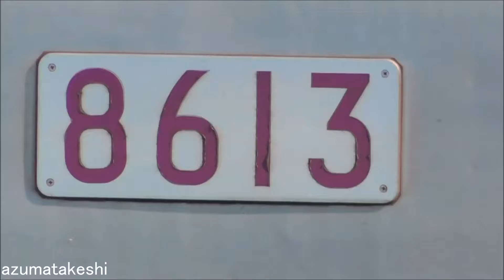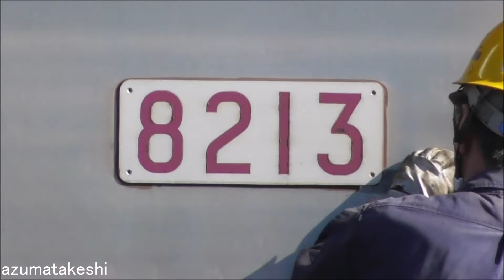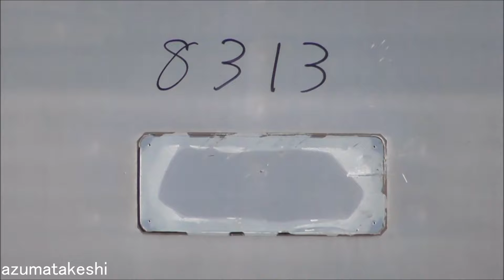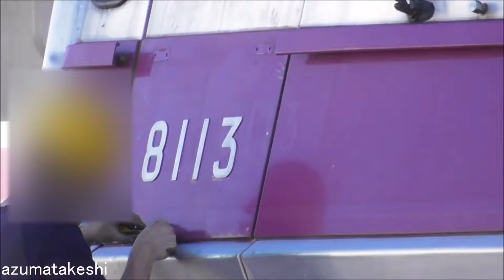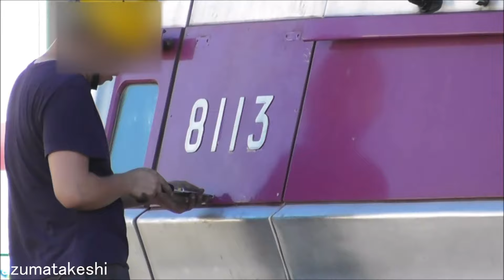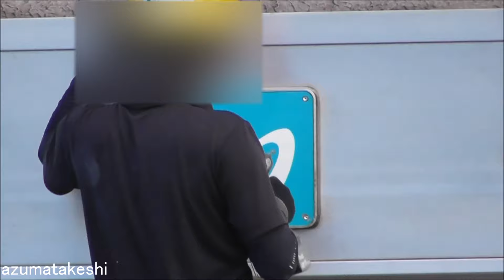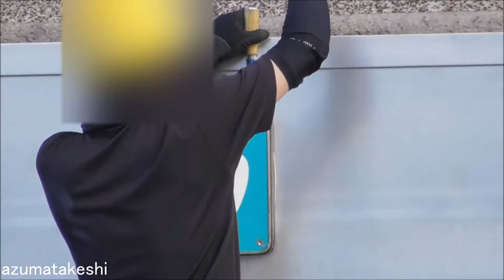【廃車回送！東京メトロ半蔵門線 8000系 7編成目 東西線デビュー 8113F 廃車回送！】前面車番外し。8000系デジタル無線(D-SR)工事進む。8101F検査入場中！18108F営業運転開始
2022年08月18日

本日、東京メトロ半蔵門線 8000系 8113F(前回検査2019年05月→検切れ2023年05月)が廃車回送されました。
東武線内へ直通運転を行っている東京メトロ8000系は、東武ATSを積んでおり、自走で渡瀬北(北館林)まで廃車回送となっています。

これで、東京メトロ半蔵門線 8000系は、7編成目の廃車となりました。
既に、東京メトロ18000系は、8編成目の18108Fが、2022年08月15日より運用開始しています。

東京メトロ8000系 8112F、8113F、8114Fは、半蔵門線三越前開業前（1987年11月）に増備され、東西線の05系が増備されるまでのつなぎとして、1989年01月まで東西線で走行していました。
東西線では、短期間とあり半蔵門線のラインカラーのである紫帯のまま運用に入っていました。
東西線でデビューした8000系は、8112Fに続き、8113Fが廃車になりました。

東京メトロでは、18000系を2025年度までに19編成投入し、東京メトロ8000系全19編成を置き換えする予定です。
2021年度、18000系 4編成導入しました。
5年間で19編成ですので、2022年度も4編成ペースで導入されると考えています。

現在、東京メトロ8000系は、検切れまで時間のある編成に、デジタル無線(D-SR)工事が、並行して進んでいます。（D-SR編成＝先頭車天井に、アンテナ2本追加）
また、8101F（前回検査2019年09月→検切れ2023年09月）が検査入場している模様です。

18000系の投入予定が、2025年までに延期された関係で、8000系にデジタル無線(D-SR)工事や、追加で8101Fの検査入場しているものと思われます。
デジタル無線(D-SR)工事および、検査入場の予備車確保のため、18000系の投入編成数に比べ、8000系の廃車編成数が少なくなっている模様です。

東京メトロ8000系は、アルミ車体で、既に全編成B修繕、VVVF化を実施しており、まだまだ使えそうと思ってしまいます。

インドネシアのジャカルタへ輸出できないか？という意見もありますが、インドネシア政府は2020年以降の中古車両輸入禁止を掲げているそうです。
コロナ禍で、インドネシア政府の考え方も変わって、輸入禁止令が解除されれば、フルカラーLEDの行き先表示車も生きて良いのですが・・・。

　①解体場　　サハ8313-モハ8413
　③留置線①　モハ8513-サハ8613-サハ8713-モハ8813-モハ8913-クハ8013
　④留置線②　クハ8113-モハ8213　クハ6257-モハ6157＋クハ6252-モハ6152＋クハ6272-モハ6172

◆アルピコ交通 譲渡用保管車両
　留置線①　モハ25855-モハ24804 モハ25856-モハ26804

今後の東京メトロ8000系の廃車順予想は、以下の通りです。

◆東京メトロ8000系 19編成 車内 廃車順実績・予想（検切れ順）
　（パッ＝パッとビジョン、LCD＝17インチLCDモニタ、フル＝フルカラーLED、3色＝3色LED）
　編成　製造年度 Ｂ修繕　 行先 車内 前回検査　　検切れ　　 廃車回送　　　　18000系運用開始
　8107F 1982年度 2008年度 三色 パッ 2017年10月 2021年10月→2021年08月09日→18101F 2021年08月07日
　8111F 1988年度 2009年度 三色 パッ 2018年01月 2022年01月→2021年09月07日→18102F 2021年08月17日
　8103F 1980年度 2005年度 三色 パッ 2018年04月 2022年04月→2021年11月02日→18103F 2021年11月02日
　8108F 1982年度 2011年度 三色 LCD　2018年08月 2022年08月→2022年05月05日→18104F 2021年12月07日
　8117F 1988年度 2013年度 三色 LCD　2018年06月 2022年06月→2022年06月10日→18105F 2022年05月31日
　8112F 1987年度 2012年度 フル LCD　2019年02月 2023年02月→2022年07月28日→18106F 2022年06月28日
　8113F 1987年度 2009年度 フル パッ 2019年05月 2023年05月→2022年08月18日→18107F 2022年07月26日
　8105F 1980年度 2009年度 フル パッ 2019年06月 2023年06月　　　　　　　　→18108F 2022年08月15日
　8119F 1988年度 2014年度 フル LCD　2019年07月 2023年07月
　8101F 1980年度 2006年度 フル パッ 2019年09月 2023年09月 D-SR 工事済(2022年02月)＋検査入場中
　8114F 1987年度 2014年度 フル LCD　2019年11月 2023年11月
　8102F 1980年度 2006年度 フル パッ 2019年12月 2023年12月
　8115F 1988年度 2014年度 フル LCD　2020年06月 2024年06月 D-SR 工事中
　8110F 1990年度 2015年度 フル LCD　2020年08月 2024年08月 D-SR 工事中
　8116F 1988年度 2011年度 フル LCD　2020年09月 2024年09月
　8118F 1988年度 2010年度 フル LCD　2020年12月 2024年12月 D-SR 工事済(2022年06月)
　8109F 1982年度 2004年度 フル パッ 2021年02月 2025年02月 D-SR 工事済(2022年08月)
　8104F 1980年度 2010年度 フル LCD　2021年04月 2025年04月 D-SR 工事済(2022年04月)
　8106F 1980年度 2005年度 フル パッ 2021年07月 2025年07月 D-SR 工事済(2022年07月)

◆東京メトロ18000系 東武鉄道線内 入線、試運転 履歴
　①2021年04月10日終電後（2021年04月11日未明）18101F 東武鉄道線内 初入線
　②2021年04月20日終電後（2021年04月21日未明）18101F 南栗橋⇔栗橋間 誘導障害試験 1日目
　③2021年04月21日終電後（2021年04月22日未明）18101F 南栗橋⇔栗橋間 誘導障害試験 2日目(回生電力吸収車 10030系11457F 4両)
　④2021年04月24日終電後（2021年04月25日未明）18102F 2編成目 東武鉄道線内 初入線入線 PQ台車装着
　⑤2021年04月27日終電後（2021年04月28日未明）18102F 南栗橋⇔久喜間 　台車性能試験
　⑥2021年04月30日終電後（2021年05月01日未明）18102F 南栗橋⇔北千住間 台車性能試験
　⑦2021年05月01日終電後（2021年05月02日未明）18102F 南栗橋⇒鷺沼　返却回送
　⑧2021年05月02日終電後（2021年05月03日未明）18101F 南栗橋⇒鷺沼　返却回送
　⑨2021年07月08日 18101F 鷺沼⇒南栗橋 東武線内 日中初入線
　⑩2021年07月09日 18101F 南栗橋⇒鷺沼 返却回送
　⑪2021年07月09日 18102F 鷺沼⇒南栗橋 東武線内 習熟訓練試運転
　⑫2021年07月10日～17日 18102F 南栗橋構内 実車訓練
　⑫2021年07月18日 18102F 南栗橋～東武線内 乗務員習熟試運転 本格開始
　⑬2021年07月25日 18101F、18102F 南栗橋～東武線内 2編成体制 乗務員習熟試運転開始
　⑭2021年08月07日 18101F 運用開始（東武線内 直通運用開始）

◆関連記事
　①半蔵門線に新型車両 18000系を導入します。2021年度上半期 営業運転開始予定
　②東京メトロ 2021年度（第18期）事業計画（5ページ目）
　③半蔵門線の8000系、25年度までに引退　08系は機器更新計画

◆関連動画
　①2021年05月29日 東京メトロ8000系 渡瀬北(北館林)まで試運転 廃車回送準備か
　②2021年06月04日 東京メトロ8000系特集！全19編成 2025年度引退へ。検切れ順から廃車を予想！
　⑤2021年09月07日 東京メトロ半蔵門線8000系 2編成目 8111F 廃車回送
　⑥2021年11月02日 東京メトロ半蔵門線8000系 3編成目 8103F 廃車回送
　⑦2022年05月05日 東京メトロ半蔵門線8000系 4編成目 8108F 廃車回送
　⑧2022年06月10日 東京メトロ半蔵門線8000系 5編成目 8117F 廃車回送
　⑨2022年07月28日 東京メトロ半蔵門線8000系 6編成目 8112F 廃車回送
　⑩2022年08月18日 東京メトロ半蔵門線8000系 7編成目 8113F 廃車回送